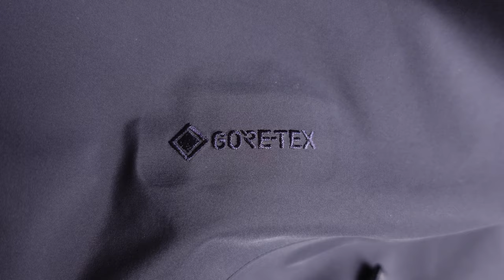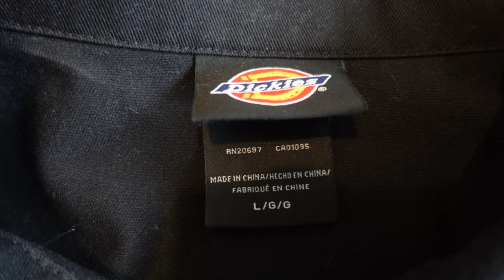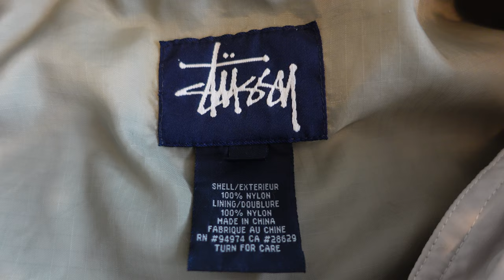7 Must Have Jackets For Guys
In this video I talk about all the different types of jackets you need to own as a man. These will keep you warm and stylish throughout all the seasons of the year.

Chapters:
0:00 Intro
0:23 Leather Jacket
1:33 Rain Jacket
2:39 Shirt Jacket
3:21 Puffer Jacket
4:14 Windbreaker
4:58 Coat
5:56 Workwear Jacket
6:49 Outro

Gear I use:
Sony ZV-1
DJI Mic